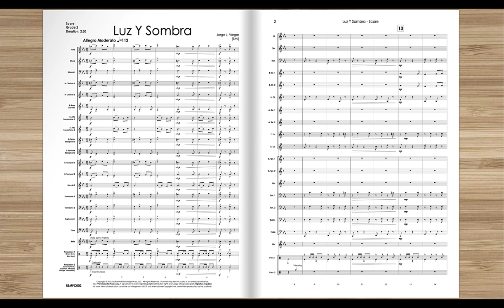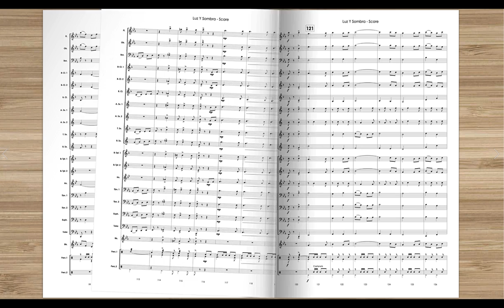Luz y Sombra - Concert March (Jorge Vargas, Grade 2, Randall Standridge Music Publishing)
This new concert march from Jorge Vargas is sure to be a favorite on your next concert!  Delightful melodies and harmonies are utilized within the traditional march form to create a piece that sounds both new and familiar.  A great addition to the march repertoire from a rising voice in the band world.

All Randall Standridge Music Products feature reproducible parts and digital sharing streaming rights